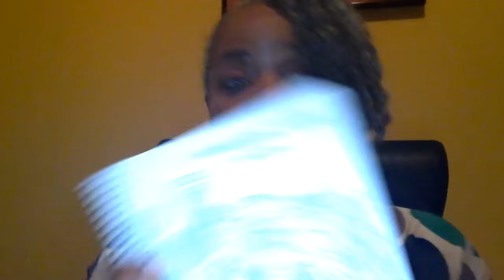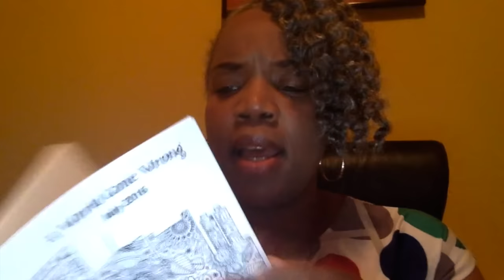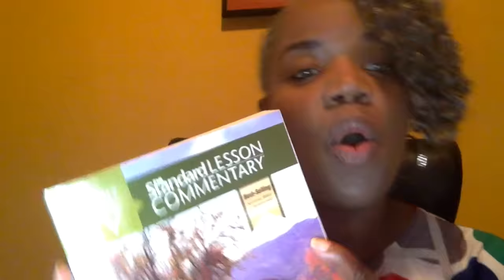Sunday School Lesson Highlight: Ignoring God's Plain Truth, June 26, 2016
Ignoring God's Plain Truth

Bible Basis:  ROMANS 1:18–32, 28-32

Bible Truth:  Paul recounts how people will disobey God and take pride in filling their lives with actions that oppose Him.

Memory Verse:  For the invisible things of him from the creation of the world are clearly seen, being understood by the things that are made, even his eternal power and Godhead; so that they are without excuse:  Romans 1:20

Lesson AIM:  That we will KNOW Paul’s plaintive story of God’s magnificent creation choosing to wreck itself with sin; FEEL that humans really do have the freedom to be disobedient but will suffer God’s punishment; and DO God’s will instead of sinning.